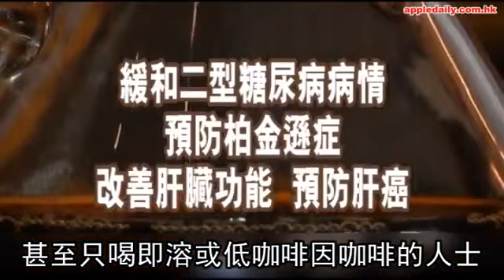【醫療保健】一日四杯咖啡 強「心」健體 | 台灣蘋果日報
咖啡控終於可以放肆地飲咖啡了！最新研究推翻過去對咖啡的「污名」，初步證實喝咖啡能改善心臟健康。

一般認為，飲用過量咖啡對健康有害，輕則讓牙齒藏汙納垢、導致失眠，重則會引發高血壓以至心臟病。十多年前醫療界更有名言：「咖啡是心臟病發的最後一根稻草。」意謂咖啡帶來的高血壓、心跳加速，是心臟病發的元兇。幸好，新研究將咖啡與心臟病的關係，完全顛覆了。